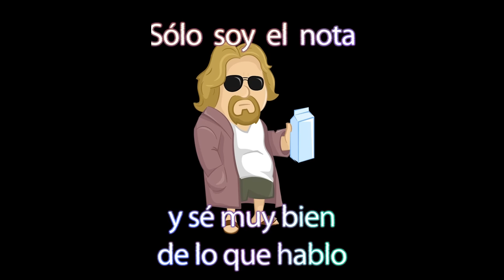Mr Olympia 2023 Classic Cbum Vs Ramondino (el futuro de la categoría Classic en Juego)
Hoy tenemos un vídeo análisis donde analizo esta comparativa de los físicos top de la categoría clásica, Cbum y Ramondino, mostrando todas las mejoras y puntos a destacar entre uno y otro, la rivalidad cada vez está más equilibrada.

 @gorrino gracias tron ​​:)

🔥¡REGÍSTRESE! ¡ES GRATIS! 🔥